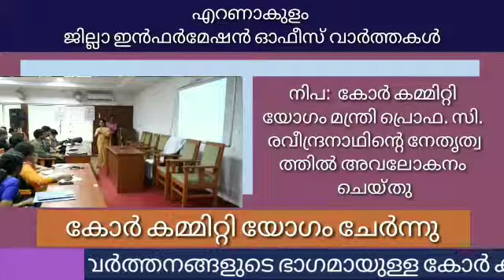ജില്ലാ വാര്‍ത്ത എറണാകുളം